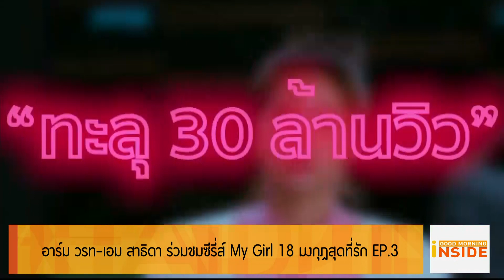Good Morning Inside 240761 : อาร์ม วรท - เอม สาธิดา ร่วมชมซีรีส์ My Girl 18 มงกุฎสุดที่รัก EP.3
ซีรีส์สุดฮิต My Girl 18 มงกุฎสุดที่รัก ซึ่งตอนนี้ยอดวิวในจีนแรงทะลุ 30ล้านวิวเรียบร้อย ส่วนเมื่อคืนที่ผ่านมา อาร์ม วรท กับ เอม สาธิดา ก็ได้มาร่วมชม EP.3 พร้อมกับแฟนๆทั่วประเทศ

MyGirl 18 มงกุฎสุดที่รัก Thailand